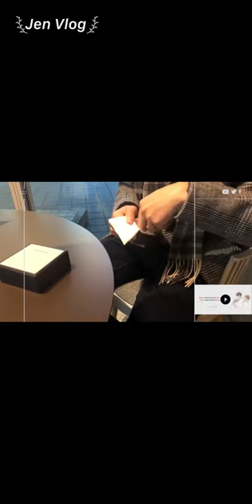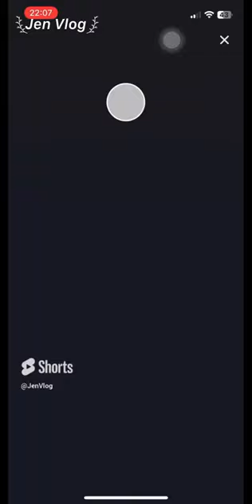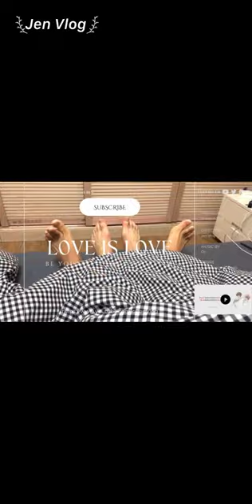[Engsub/BL] Liu Cong pampered Chen Lv like a 3 year old child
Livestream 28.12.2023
Chen Lv/ Trần Luật: @Clv陈律
Date of birth/ Sinh ngày: 25/09/1997
Date of birth/ Sinh ngày: 27/09/2001
Height/ Chiều cao: 1m85
Hometown/ Quê quán: Guangzhou, Guangdong Province/ Quảng Châu, Quảng Đông

Jen Vlog